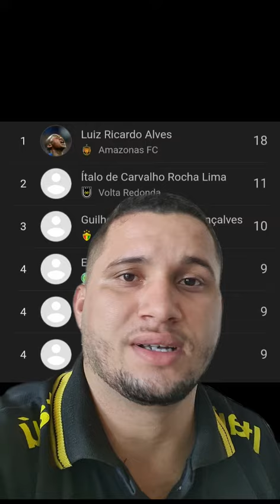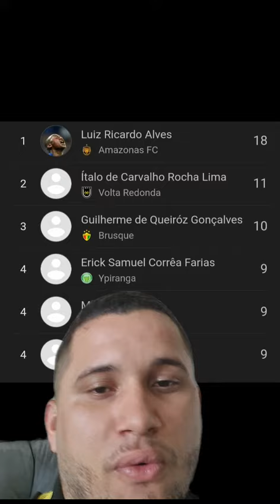SASSÁ ARTILHEIRO DA SÉRIE C 2023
Ele fez 18 gols!